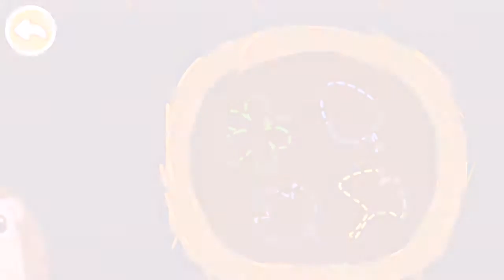Little Panda's Forest Adventure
Search for "BabyBus" for even more free panda games for you to try!

Winter will soon be here! The animals in the forest are getting busy. However, there is just so much to do before winter comes. Are you willing to help them?

Treasure maze: Head to the maze for an adventure and help the ants locate some tasty food as well as dig out the key that the dog has buried. Children, remember that "all roads lead to Rome"!
Collect materials: There's just so much to do before hibernation begins! Hedgehog wants to have a comfy and pretty nest, and Squirrel needs to store a huge haul of nuts. Children, give them a hand!
Great protector: Swan Goose and Sea Turtle are on their migratory journeys with their friends. Oh no! Their greatest predators are here! Children, help them out by protecting them!
Gourmet party: It's time to hold a massive food party in the forest! Bake a cake, make some jelly and rice balls... The animals will fill their tummies with friends before hibernation begins!

Every animal has a unique forest adventure game for the player. Through these simple games, the child gets to learn more about various animals, learns to be more agile in his/her responses, and also gets to put his/her imagination to good use!

Little Panda's Forest Adventure designed by BabyBus allows your child to learn more about animals and fall in love with nature while navigating the forest in-game!